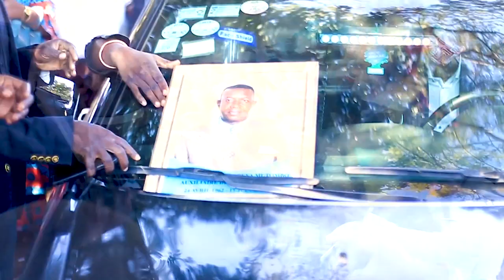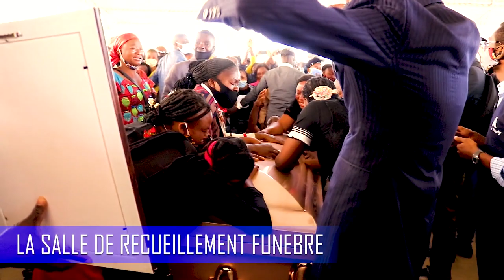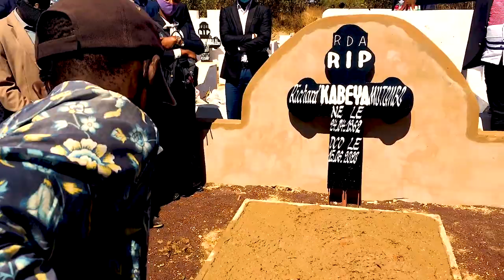L'EXTRAIT DES OBSÈQUES DU PASTEUR RICHARD KABEYA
EXTRAIT DES OBSÈQUES DU PASTEUR RICHARD